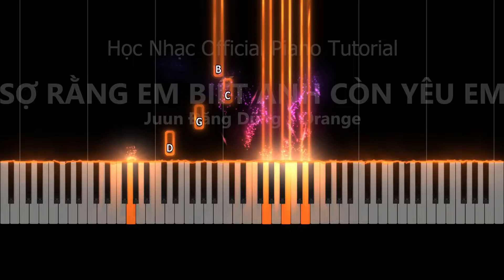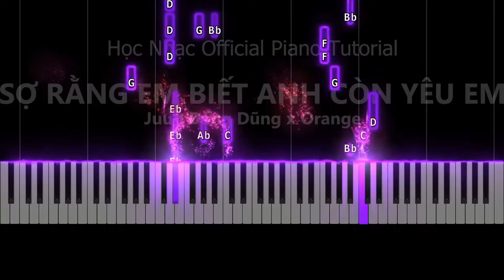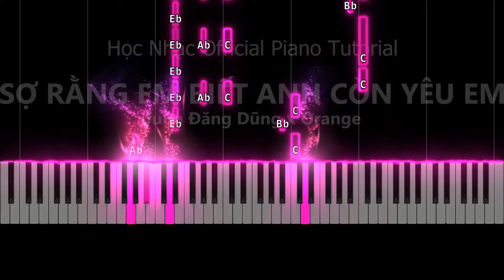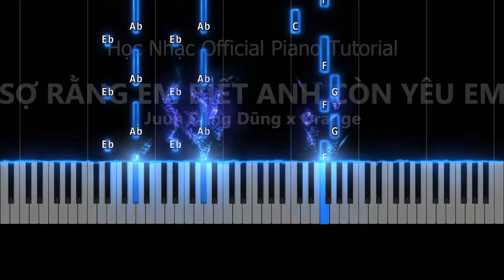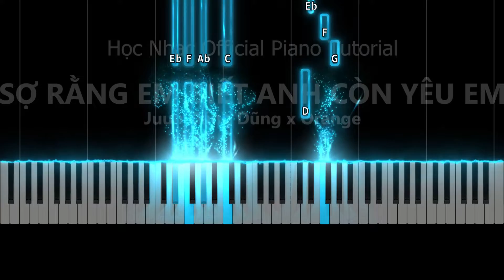PA23 - Sợ rằng em biết anh còn yêu em (Juun Đăng Dũng x Orange)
THÔNG BÁO QUAN TRỌNG - ANNOUNCEMENT

- Kênh cũ Học Nhạc (@hocnhacdt) đã bị HACK và chiếm TOÀN BỘ quyền kiểm soát vào khoảng 00h00 - 02h00 ngày 21/11/2022, Google không thể hỗ trợ lấy lại được.
- The old Học Nhạc channel was hacked and took ALL control at around 00a.m - 02a.m on 11/21/2022, Google couldn't help to recover it.

- Mọi video đăng lên kênh Học Nhạc từ ngày 21/11/2022 trở đi không phải là sản phẩm của Học Nhạc Official (@hocnhaco) mà là của thằng chó khác.
- All videos posted to Học Nhạc from 11/21/2022 onwards are not from Học Nhạc Official but others'.

- Từ 21/11/2022 trở đi, Học Nhạc Official sẽ tăng cường việc thực hiện bảo mật và vẫn đảm bảo chất lượng video hướng dẫn/giải trí, hi vọng mọi người ủng hộ và tiếp tục theo dõi kênh chính chủ này nhé!
- From 11/21/2022 onwards, Học Nhạc Official will strengthen the security implementation and still ensure the quality of instructional/entertainment videos, hope everyone would support and continue to follow this official channel!

Trân trọng - Sincerely,

Đi cùng em, chợt em nói với anh say goodbye
Đứng từ xa bạn trai của em, em đang vẫy lại
Cũng chẳng biết khi nào đã bất chấp ra sao
Để trái tim anh dù cô đơn vẫn sóng trào
Chẳng biết cách nuông chiều, chẳng làm sao để hiểu tính cách em nhiều
Để được em yêu, anh thiếu quá nhiều
Nếu mai có xa rời, thật tâm anh chỉ mong em lắng nghe lời
Là anh tình yêu trao em chưa một lần thay đổi
Chẳng bao giờ dại khờ yêu ai mà có thể thấy được mình đã sai
Quay đi quay lại cũng chẳng thương ai ngoài cô ấy cả
Nhiều lần em cạnh người em yêu
Mà anh vẫn giả như chưa từng xem
Dù phía sau bao lần cơn đau anh giấu nhẹm
Không một ai mà lại mong muốn yêu thương mình trao chẳng ai đón chào
Được em thương lại dù một chút thôi cũng lớn lao
Sợ em biết em sẽ xa cách anh, để giữ em với ai yên lành
Anh lại tìm mọi cách giấu em
Em biết ai mỗi đêm
Vẫn luôn giấu em đứng nơi đầu hẻm
Thấy trước nhà anh ta với em
Anh ước anh ta là anh
Dẫu biết anh chẳng là ai nữa
Là bạn trăm năm
Là người yêu cũ chẳng phải